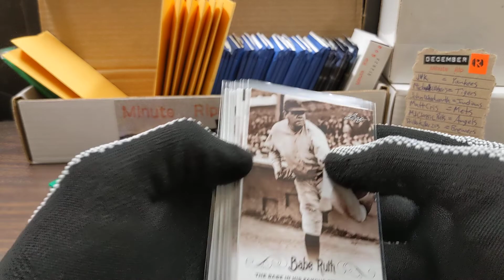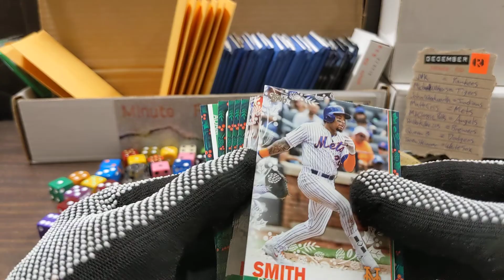Minute Rip 122321